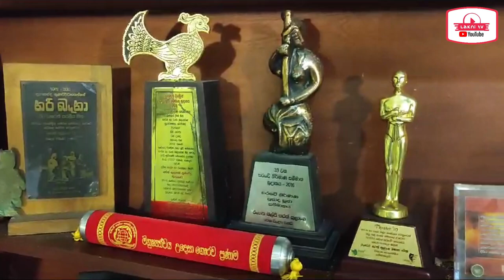True voice episode 2 😍❤️ ප්‍රවීණ රංගන ශිල්පී සරත් කුලාංග